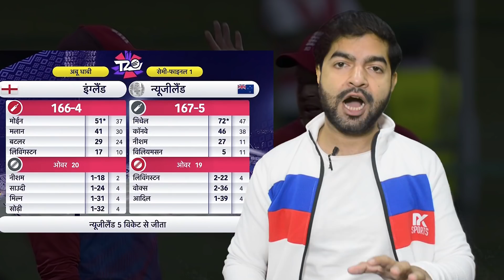Eng vs Nz Semi final 2021 Match Highlights | jimmy neesham batting today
eng vs nz live match today
eng vs nz semi final 2021
eng vs nz semi final 2021 highlights
jimmy neesham batting today
jimmy neesham batting today match
moen ali batting today
England vs New Zealand Semifinal Today
darren michael today match
darren michael today batting
new zealand vs england
New Zealand won Semifinal 2021
jimmy nisham 27 runs in 11 balls
jimmy neesham sixes today match